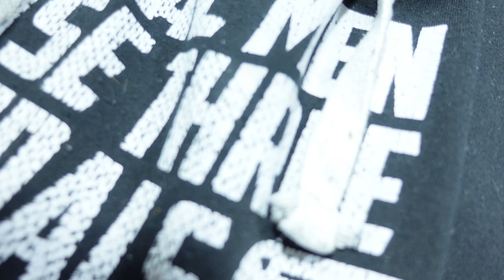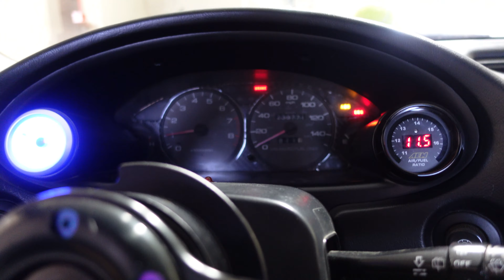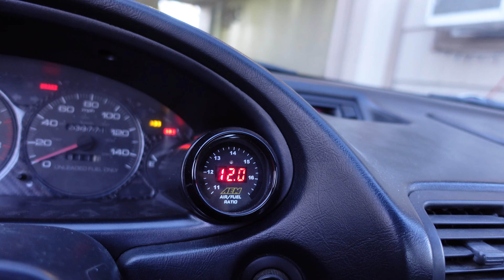I Broke My Turbo Integra! | TunerThings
I Broke My Turbo Integra!

So something went very wrong with my integra... Hopefully it can be sorted quickly! She sounds so bad :(